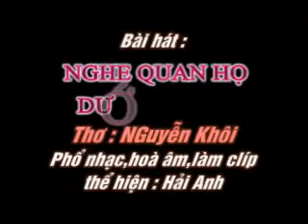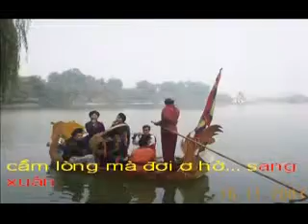NGHE QUAN HO DUOI THUYEN - Tho NGUYEN KHOI - Pho nhac HAI ANH Karaoke.wmv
NGHE QUAN HỌ DƯỚI THUYỀN
Thơ : NGUYỄN KHÔI

Dưới thuyền đã có Liền Em
Đón Chàng xuống hát giao duyên...chòng chành
- Người ơi! Ghé nón nửa vành
Hát câu Đến hẹn...Liền Anh trọn đời!
Gió Tiêu Tương thổi xanh ngời
Nửa chừng xuân rắc những lời lửng lơ
Phải duyên Quan họ qua bờ
Cầm lòng mà đợi, ơ hờ...sang xuân.